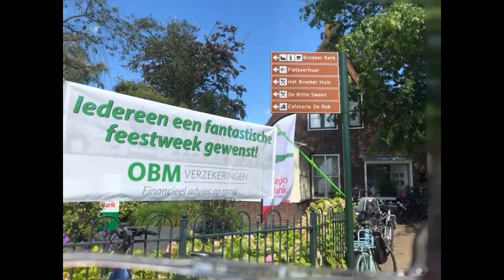Broek in Waterland feestweek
De jaarlijkse feestweek in Broek in Waterland is altijd gezellig.
Helemaal als het zonnetje zo lekker schijnt.
Je waant je even in Zuid-Frankrijk (of in de Amsterdamse Jordaan).